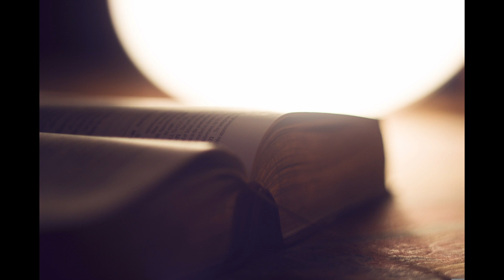commentaires 1 rois 8